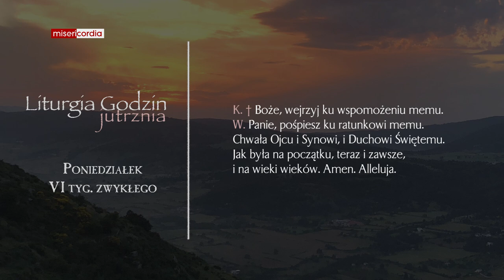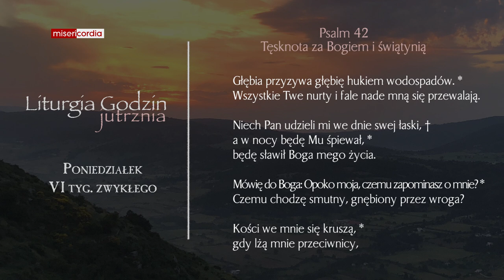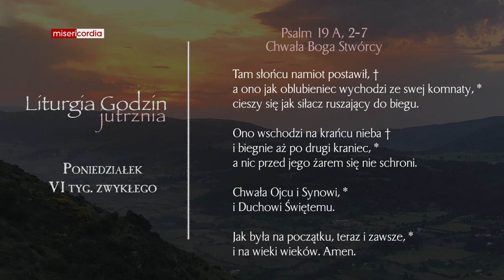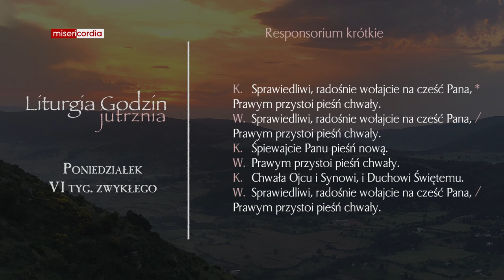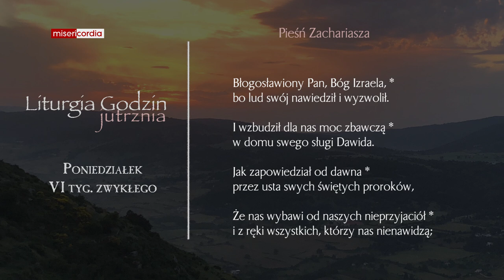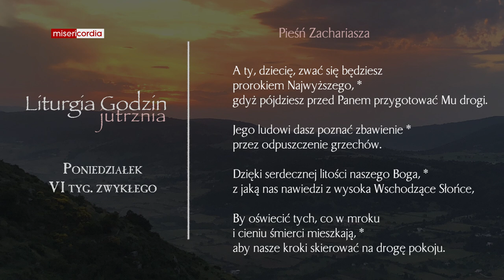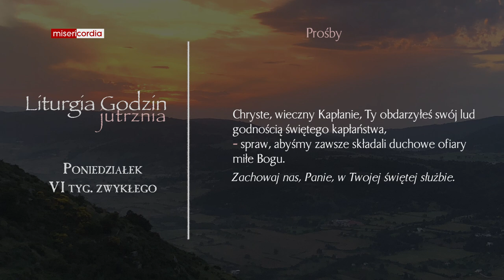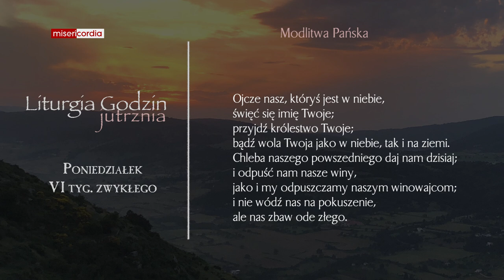Liturgia Godzin | Jutrznia | Poniedziałek, VI tyg. zwykłego